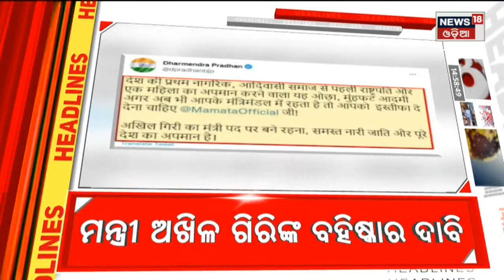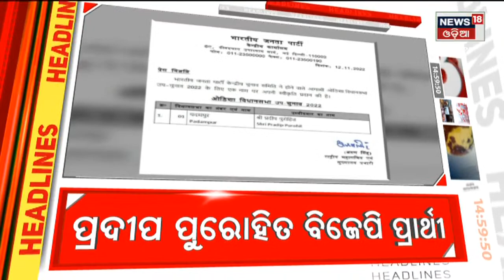Top Headlines | Odisha News Today | Odia Latest News | 12th Nov 2022 | News18 Odia